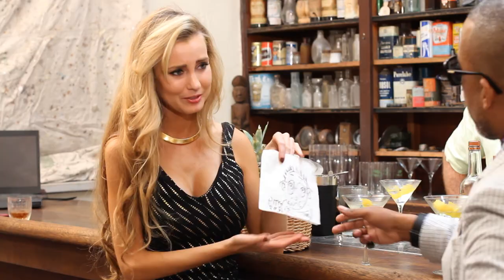WAPABD - E02 - Greg Pitts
What Are Pat And Billy Drinking? The Web Series
Featuring Special Guest: Independent Filmmaker Greg Pitts

Follow the Web Series adventures of two cocktail enthusiasts, Pat and Billy, along with their shaker girl Amber, as they interview guests and drink their way through everything.